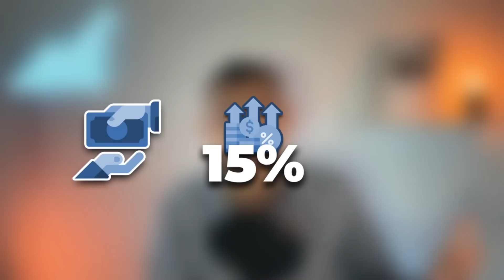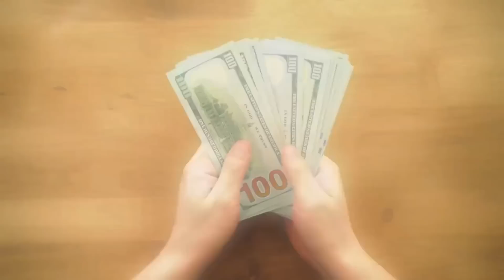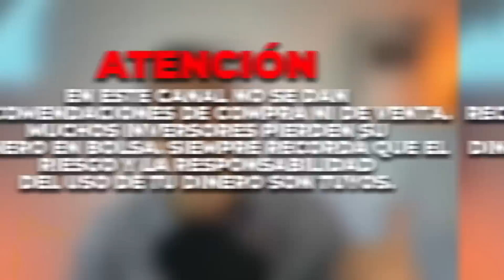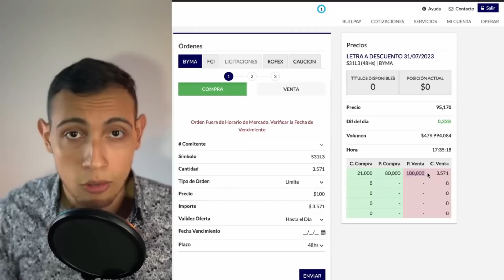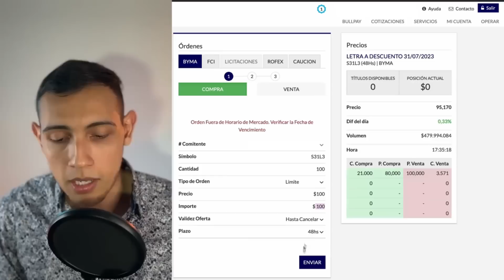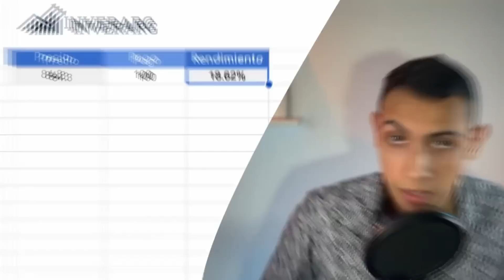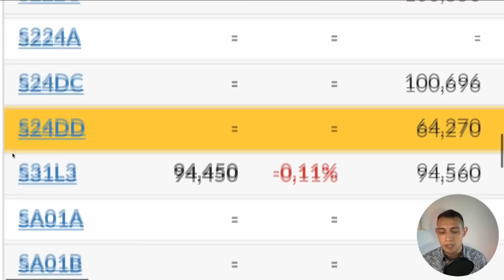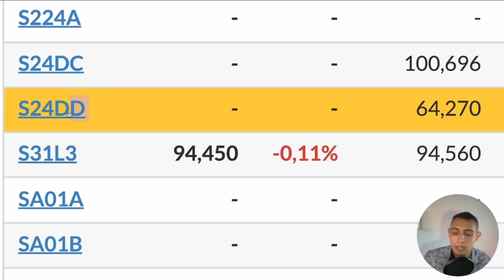Esta Inversión RINDE MÁS que el PLAZO FIJO 😱🔥 Aprende a Invertir en LEDES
✅ Más Rentable ✅ Más Líquido ✅ Más Seguro que el Plazo Fijo... ¿Sabes de que Inversión te estoy hablando? Hoy vamos a aprender a Invertir en Letras del Estado, la inversión que usan los Bancos y la cual deja rendimientos ALTISIMOS que podemos aprovechar.

🔥 Nuestras Redes OFICIALES:
✅ INSTAGRAM 👈Las Letras (LEDES) son un instrumento de renta fija, emitidas por el Tesoro Nacional y el BCRA. Son títulos de deuda pública a corto plazo que las entidades ofrecen para financiarse.